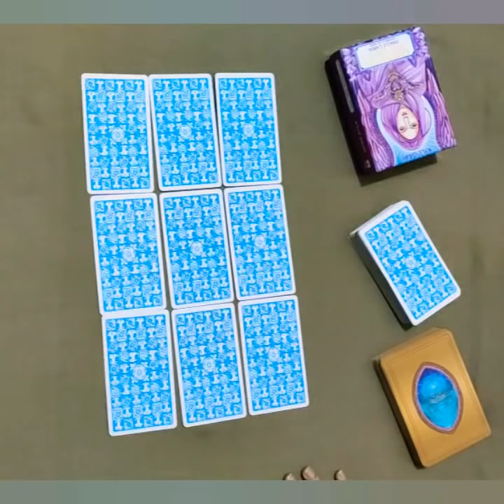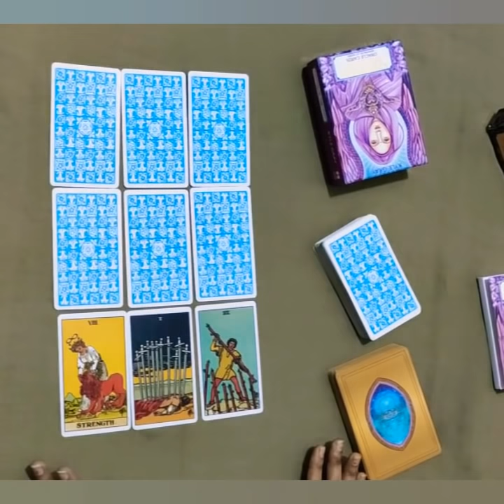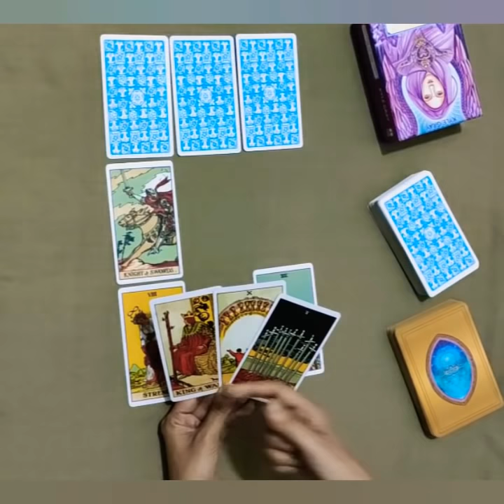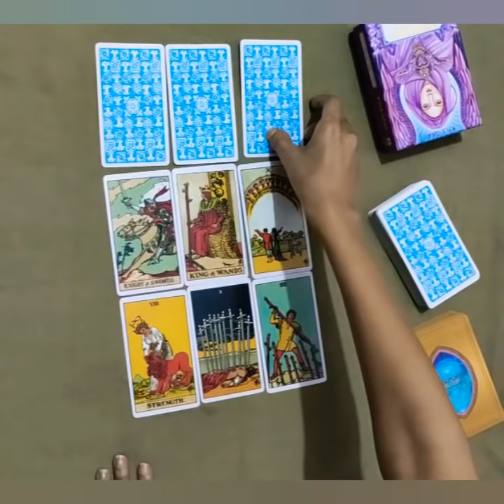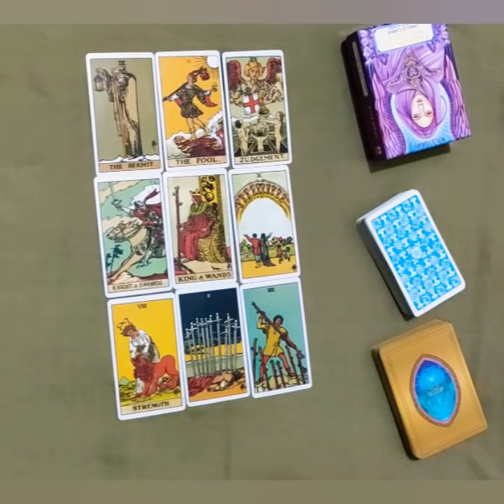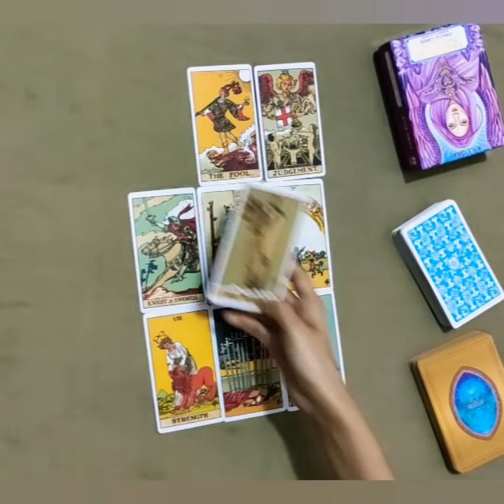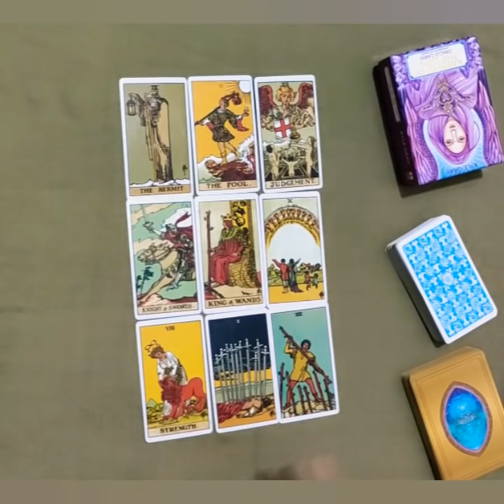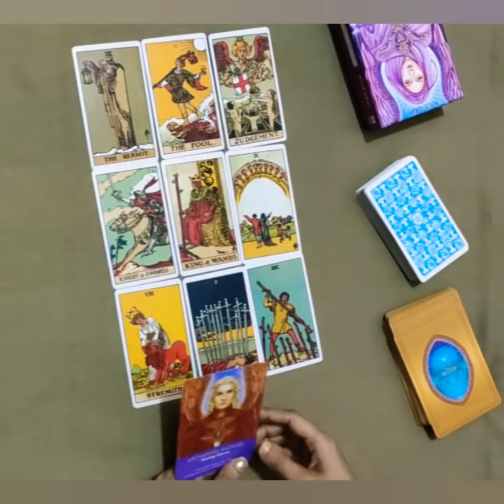*CAPRICORN/MAKAR RASHI- 23-31 MARCH LOVE AND CAREER READING*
Janiye Kya hai apke liye in love and career for the month of March from 23-31 March.